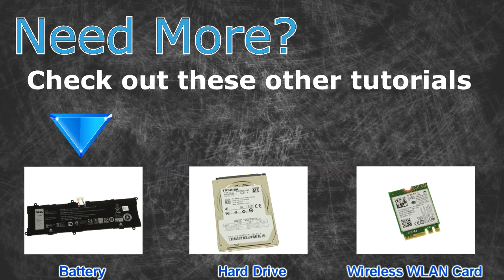Dell Inspiron 15-7568 (P55F002) LCD Touchscreen Assembly How-To Video Tutorial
INSTALLATION & REPAIR INSTRUCTIONS:
- STEP-3: Follow link to Read More -